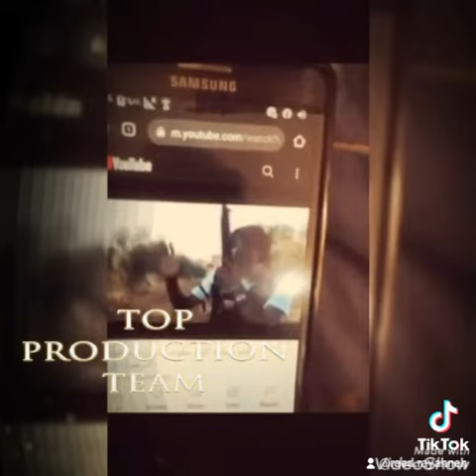رائد رياحنه فلم تاليفي بطولتي عرض امام نقابة الفنانين الاردنين عمان الاردن